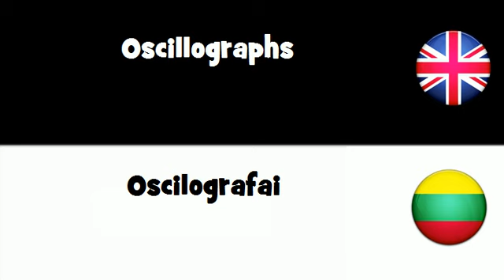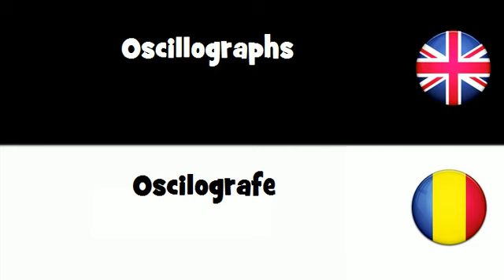SAY IT IN 20 LANGUAGES = Oscillographs